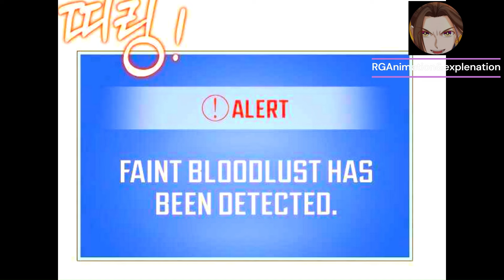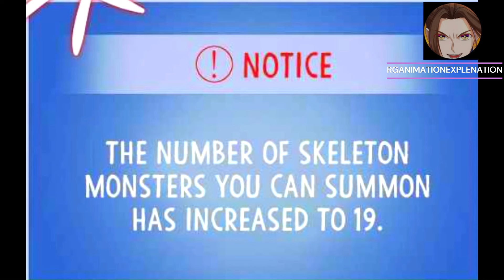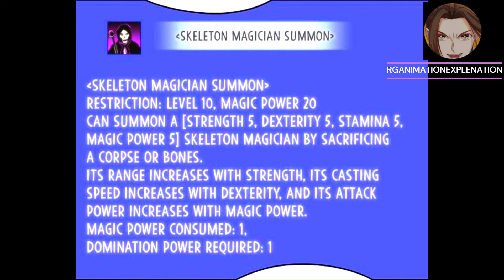A boy who teleport in another part 2#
A boy who teleport in another world

related  tags# :-

You need a copyright disclaimer on your website or app if you have branding, materials, videos, images, or other creative works you own and want to express your intellectual property rights over. It can also help prevent your works of parody, commentary, or criticism from getting unfairly copyright-struc

A story of a boy who suffer on the train bye return to our house and suddenly different types of dungeons force open in all over the world and kept monster was appear on the human world and kill all the human beings in 2017 the 89% of human population was completely hey decrease by the normal value of world population and the main character name of woo jin  was suddenly telepoart into the another word and he can see the real danger on the human species he can see all over the world monsters can you and he was spent the 50 years of age to kill all the monsters in another world and one day the boy was form himself a God of supreme necromancer and then the time is true pause down the hero was found hey supreme dimensional inspector who have help to teleport into the human world are earth  and the boy ame is called woojin can C the earth was similar to other dimensional world and the monster was completely appear in this human in the dungens...Introducing "The Chronicles of Woojin: The Supreme Necromancer", a gripping tale of a young boy's journey through different dimensions. After a tragic train accident, Woojin finds himself transported to a world plagued by dungeons and monstrous creatures. Witnessing the devastation caused by these monsters, Woojin dedicates his life to eradicating them. Over the course of 50 years, he becomes a formidable force, eventually ascending to the status of a God-like necromancer. Just when all hope seems lost, Woojin encounters a supreme dimensional inspector who reveals the shocking truth about Earth's similarity to other dimensional worlds. With their help, Woojin embarks on a mission to save humanity from the clutches of these otherworldly monsters. Prepare for an epic adventure filled with danger, suspense, and the ultimate battle for survival.